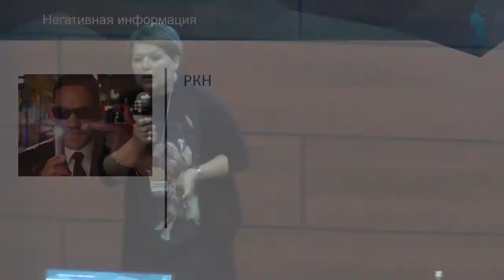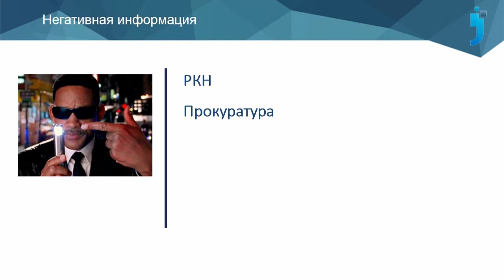Досудебные способы защиты деловой репутации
Людмила Харитонова. Фрагмент выступления на конференции «Антикризисный PR-2017».  Работа с Роскомнадзором и Прокуратурой. Выявление нарушений законодательства на интернет-ресурсах. Использование персональных данных на ресурсах. Нарушение прав пользователя. Жалобы в прокуратуру. Блокировка Роскомнадзором. Реестр запрещенных сайтов.
Деловые конференции издательского дома «Имидж-Медиа»: продажи, риетйл, маркетинг, связи с общественностью.